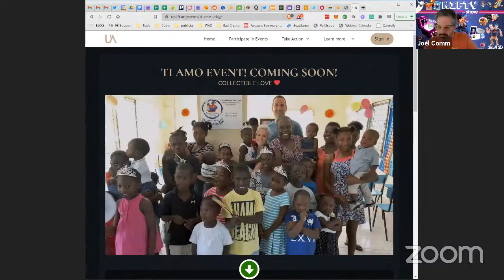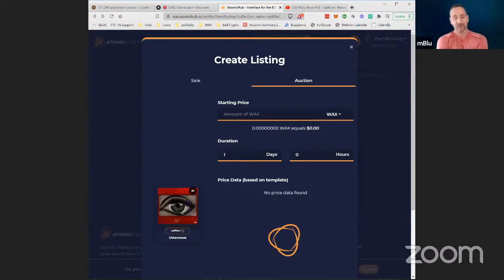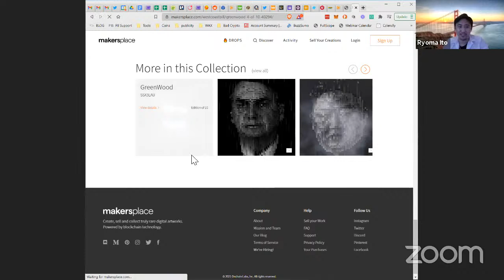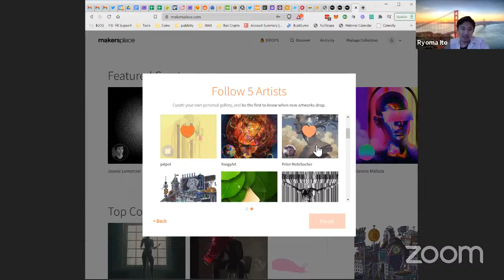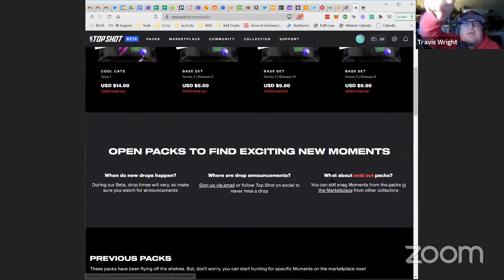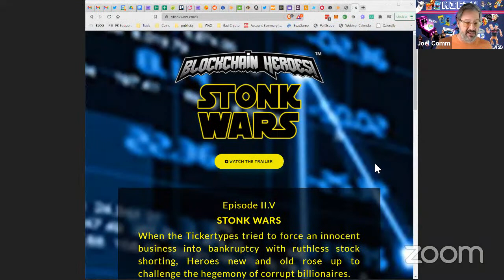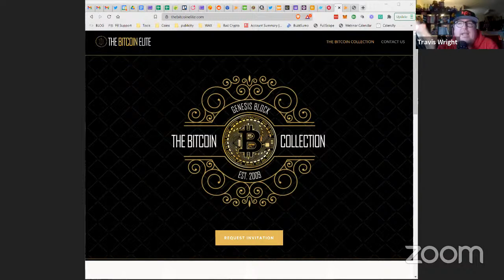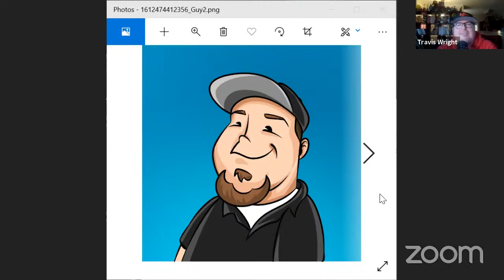Nifty Show #32 - Uplift.art, Makersplace and the latest NFT News!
It's a huge Nifty Show #32 today as we welcome @mBluCrypto to share his latest drop, the team from Makersplace and we'll talk about the BTC Origins launch. Everyone attending will get FREE $HERO social money!